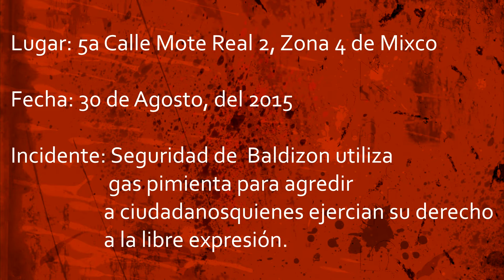Seguridad de Baldizon ataca con gas pimienta a ciudadanos en Guatemala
Y muchos se preguntan: ¿Por qué Baldizón no puede ser presidente?
Aca una demostración de la prepotencia y abuso de los miembros de su seguridad, que no muestran más la clase de político que es.